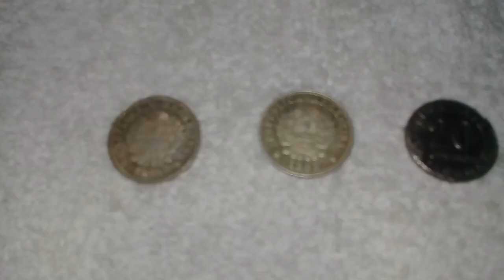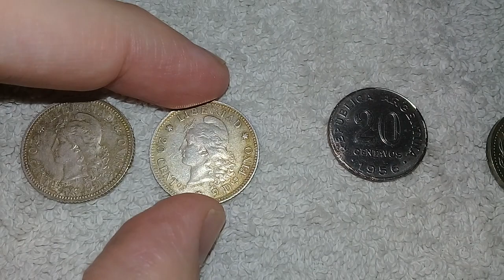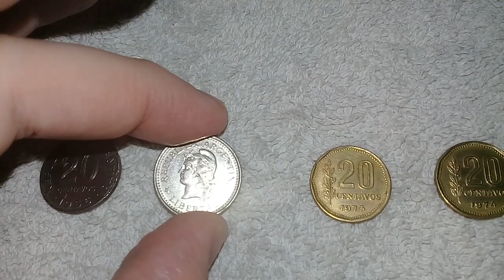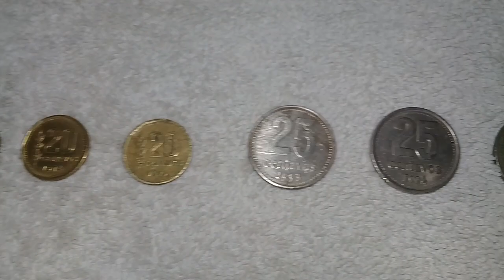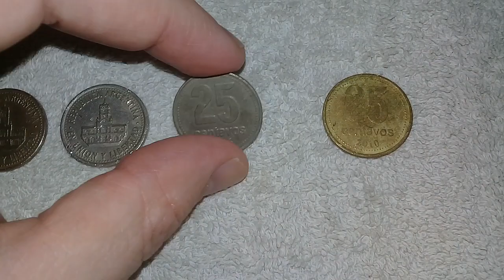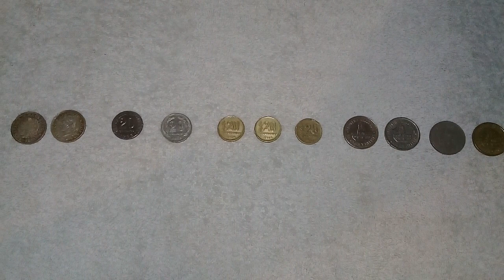ARGENTINA 20 Y 25 CENTAVOS DE TODAS LAS EPOCAS